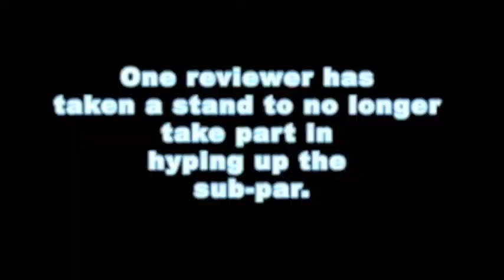Joe Talk War Stories ep 5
Strydent and GI JOBURG...Nuff said!!!

The rest of the pack...

Z3rnPYmNBbzIe1A